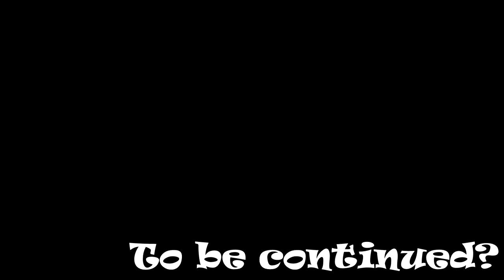ОТДАЛ КРЕДИТ, ЧТОБЫ ВЗЯТЬ НОВЫЙ?!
Игрушка называется Farming Simulator 22. Самая время убивающая игра на моей памяти. Прямо со старта нас встречает максимально несбалансированная экономика, большие кредиты и огромная куча разнообразных приключений. А будет ли продолжение истории, как всегда зависит только от вас!

Плейлист           В разработке
Боги смерти очень любят яблоки